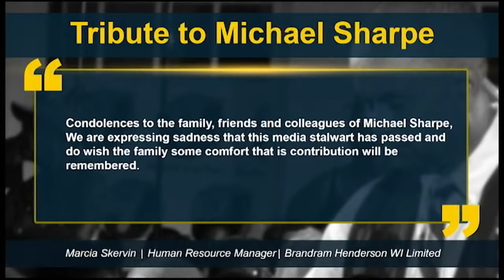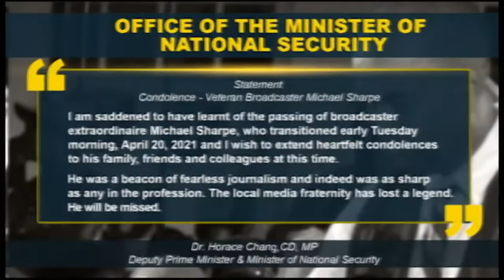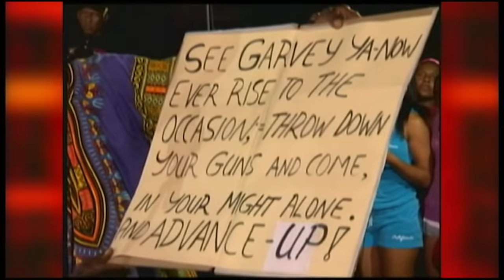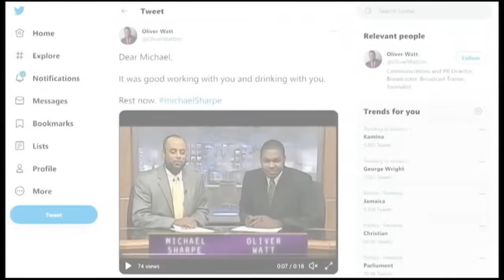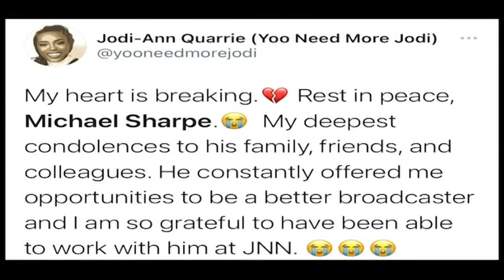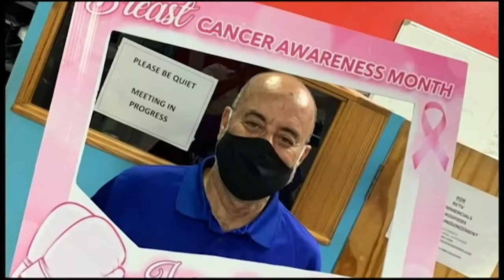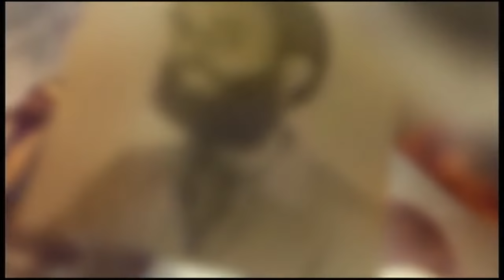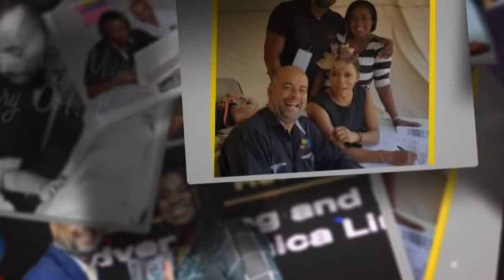Remembering Jamaican Journalist Michael Sharpe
We honour the life and work of Jamaican Journalist, Colleague, Friend, Father and much more, Michael Sharpe.

JNN - Jamaica News Network.